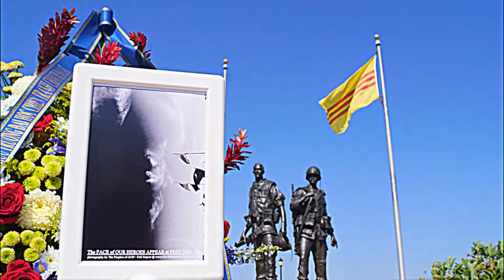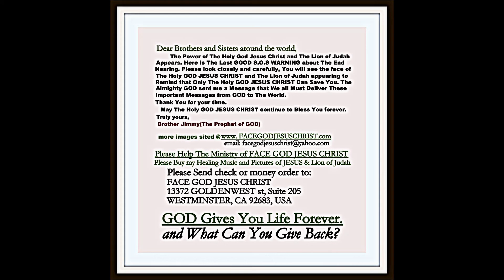TRAN QUANG DAI KEU GOI NHUNG ke dang AM HAI MINH HAY SAM HOI GAP.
CO THAT 100%